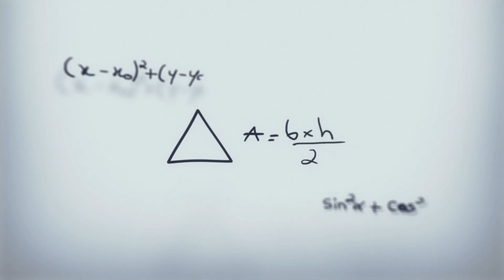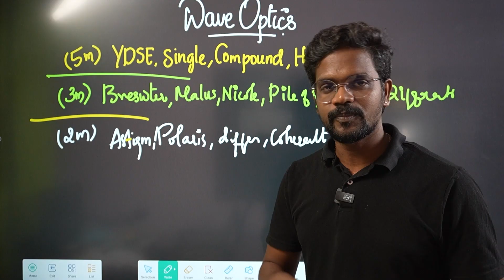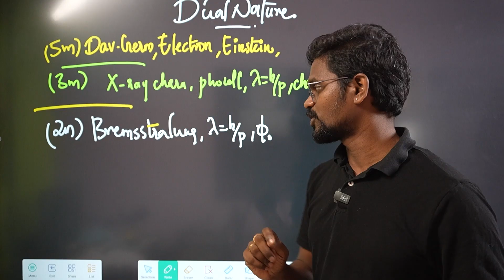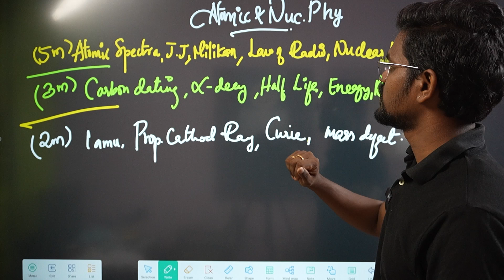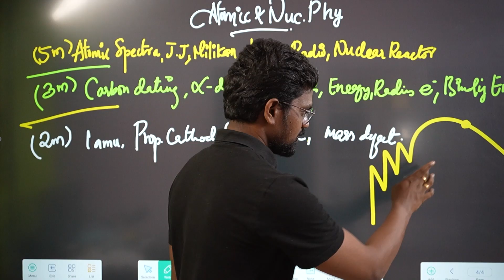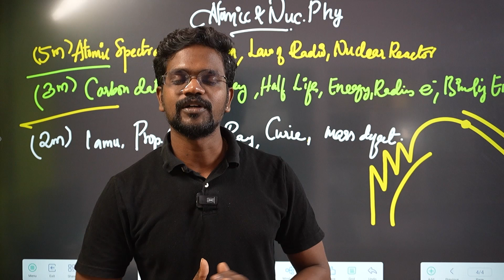Class 12 Physics Midterm – Most Important Questions | Ch 7, 8 & 9 | Don’t Miss This! Muruga MP